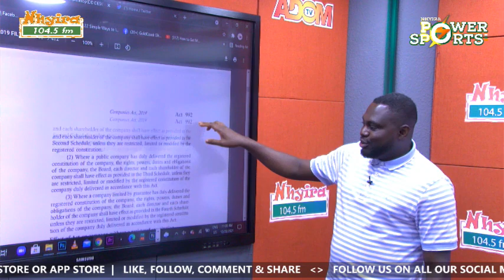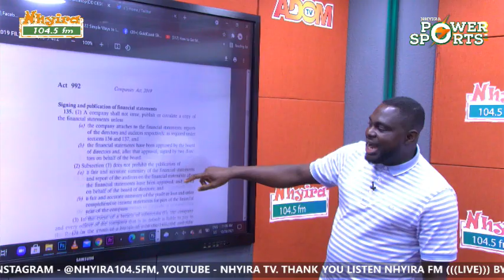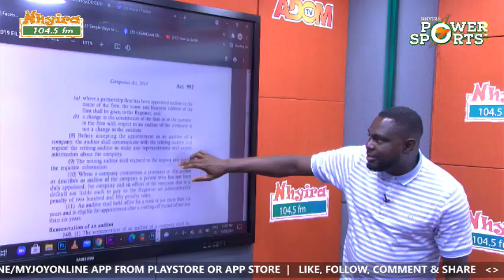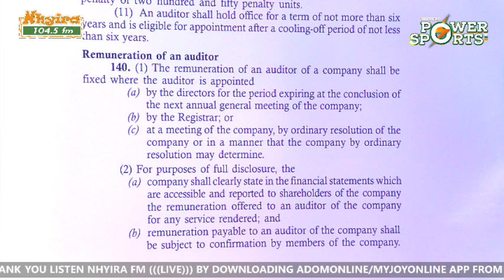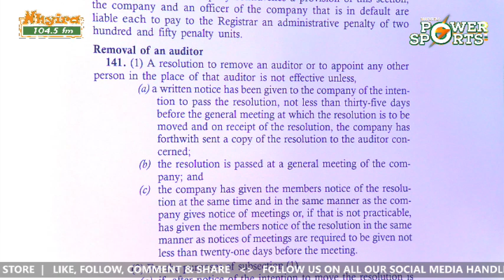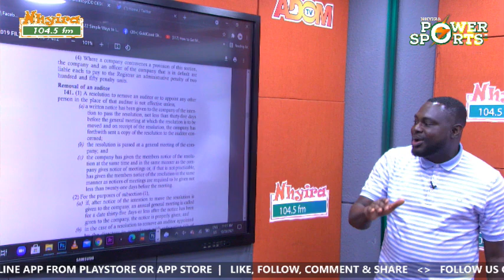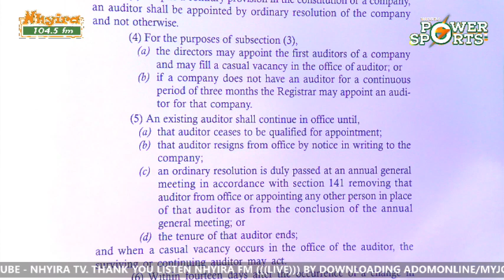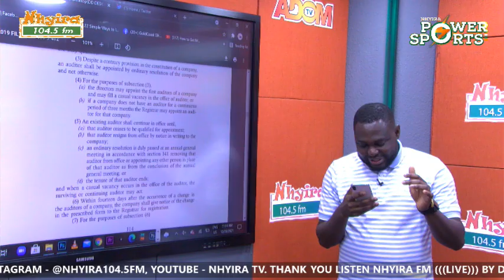Manhyia Palace strikes Kotoko Board of Directors | Nhyira Power Sports | 12-8-21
Manhyia Palace strikes Kotoko Board fo Directors

Details on NhyiraSports